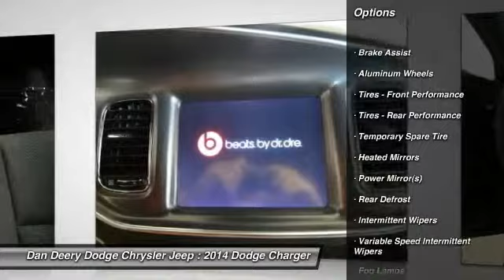2014 Dodge Charger Waterloo Iowa DC18707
2014 Dodge Charger

HEATED CLOTH, 8.4 TOUCH , HEMI, REMOTE START , BEATS BY DRE !